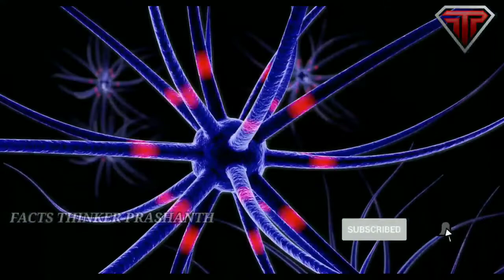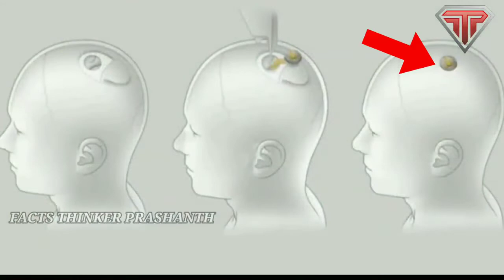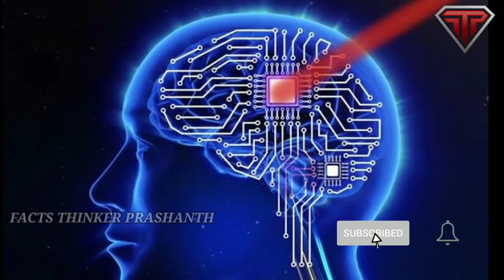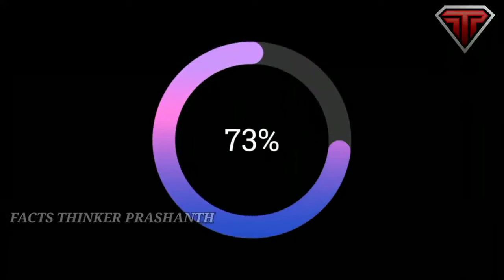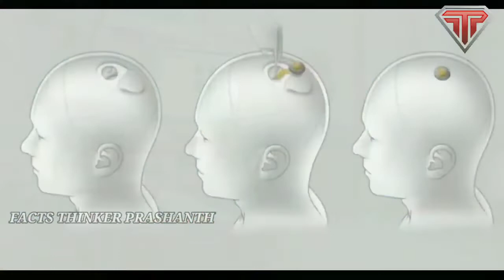NEURALINK EXPLAINED IN TELUGU FACTS THINKER PRASHANTH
By yama prashanth
This video is on the purpose of entertainment and fun only.

Please support me in the instagram :-

Please support me in the Facebook page :-